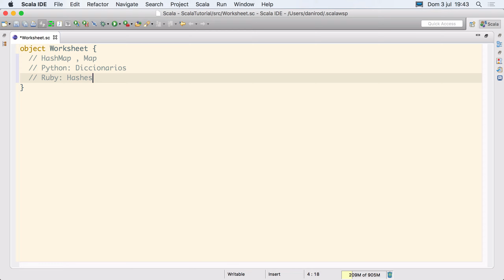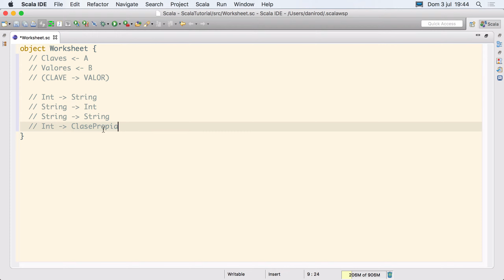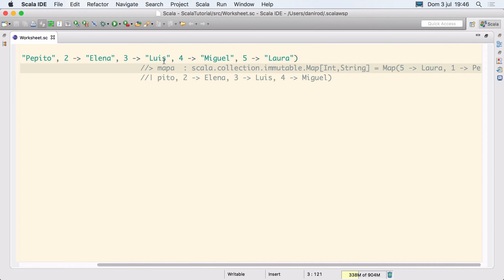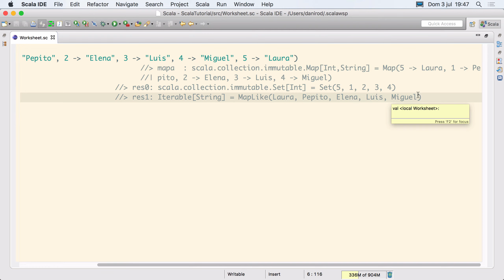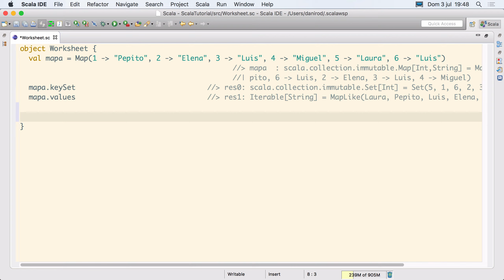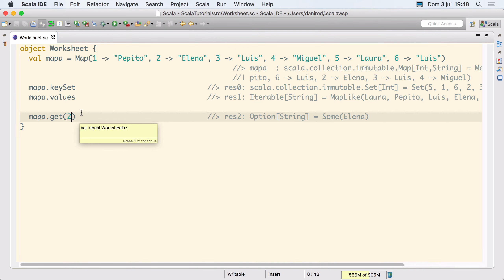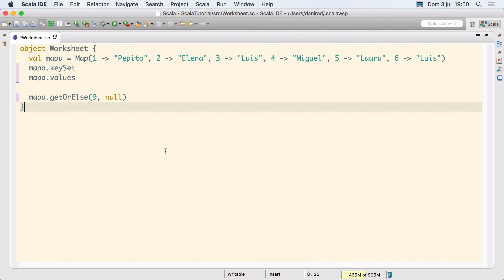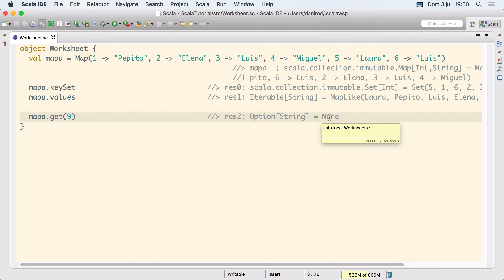Scala – 22. Mapas (parte 1 de 2): Creando mapas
Con la operación Map uno puede crear mapas, en los cuales se asocian claves K con valores V. No puedes repetir dos veces una misma clave K para un mapa pero sí puede haber dos claves K1, K2 que apunten al mismo V.